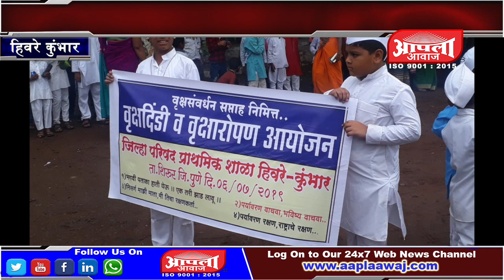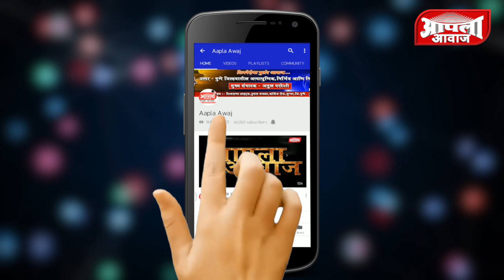हिवरे कुंभार येथील प्राथमिक शाळेच्या वतीने वृक्ष दिंडी व वृक्षरोपनाचे आयोजन